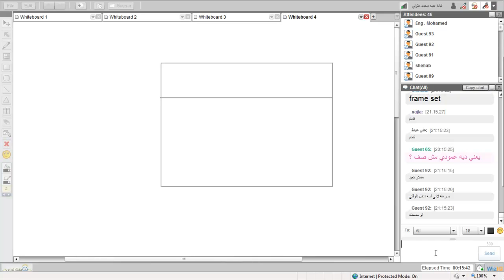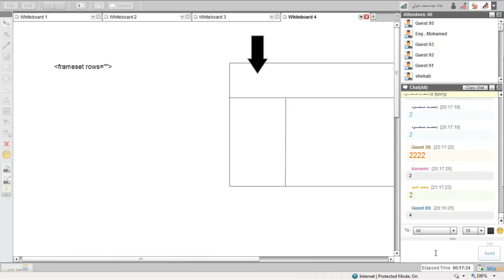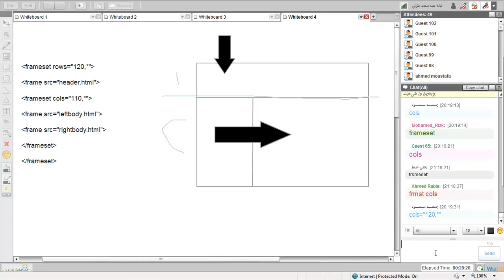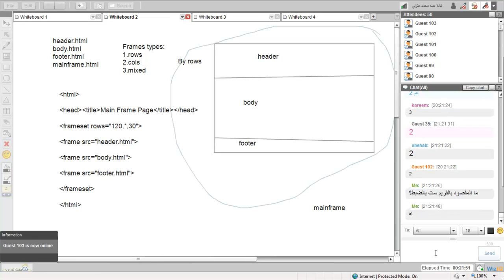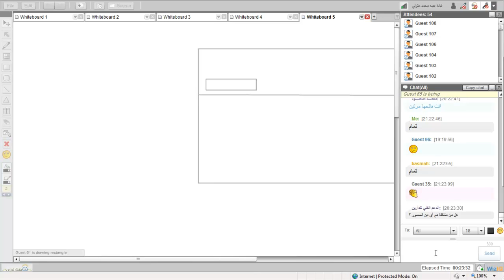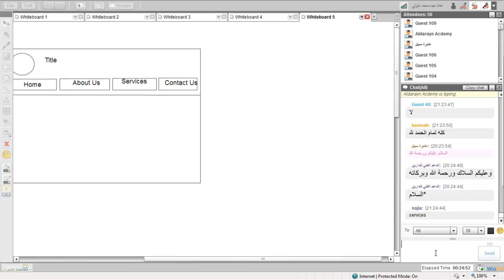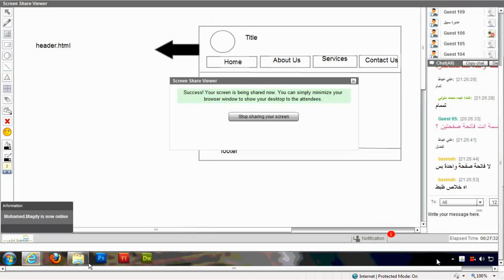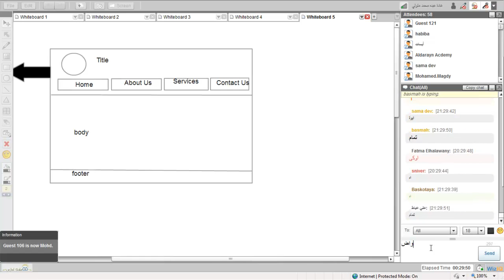تصميم المواقع | أكاديمية الدارين | محاضرة 7 | جزء2-9